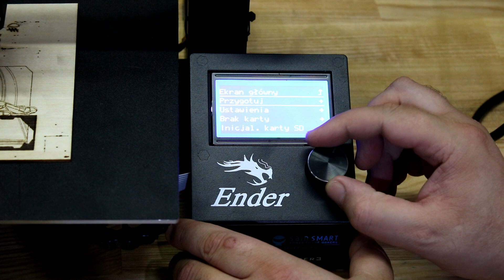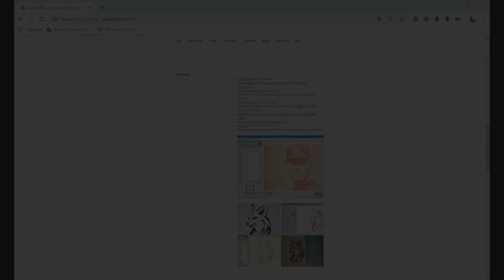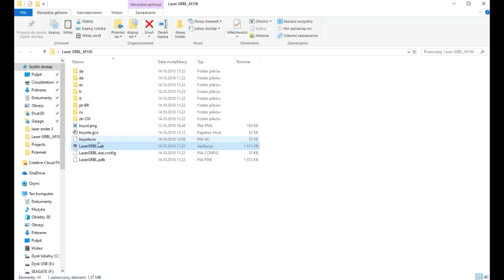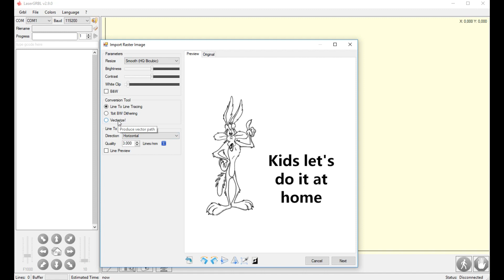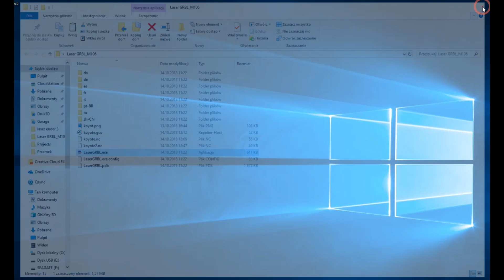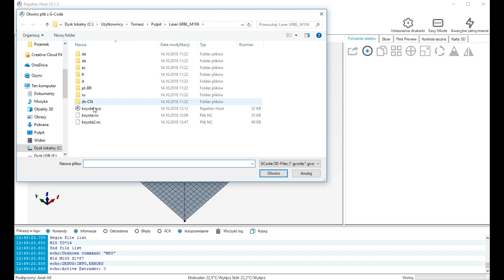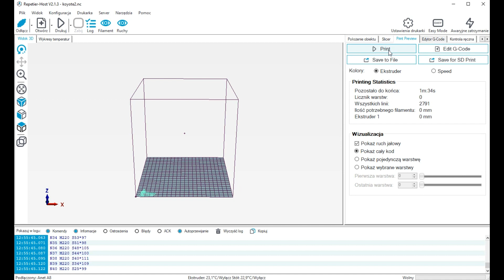045 - Ender 3 - Laser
Ten odcinek poświęcamy instalacji KROK PO KROKU lasera w drukarce Ender 3.

Pokażemy:

- Instalacje Lasera
- Konfiguracje oprogramowania
- Sposób na przygotowanie Gcode'u z wektoryzacją z dowolnej
  grafiki

Link do filmu gdzie omawiamy przygotowanie pliku. Program, o którym mowa w filmie nie jest juz aktualny:

Laser z Chin:

Czerwone okulary ochronne:

oraz do grupy gdzie każdy znajdzie miejsce na swoje projekty.